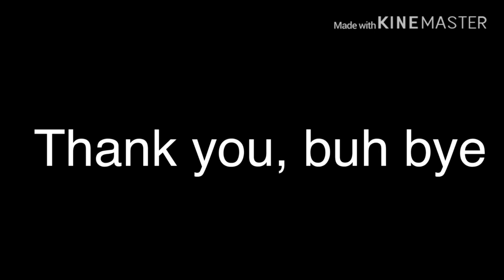I’m not ded my peoples